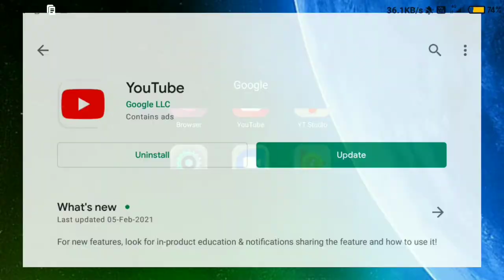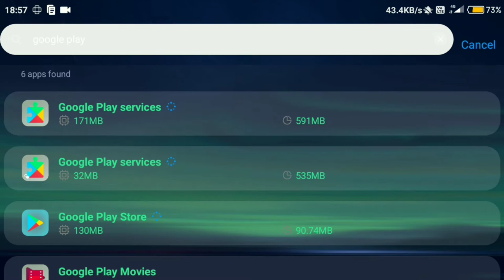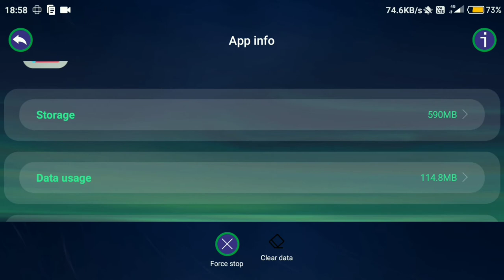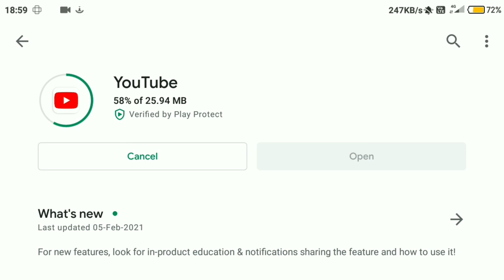how to fix youtube waiting for download | playstore waiting for download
how to fix youtube waiting for download |
playstore waiting for download

isliye main aapko bataya gaya hai ki aapke Play Store se koi bhi application download ya FIR update Nahin ho rahi hai to is problem ko kaise solve Karenge kisi ke bare mein aapko bataya gaya hai agar aapko video acchi Lagti Hai to video ko like channel pahli bar subscribe Kar Lijiye